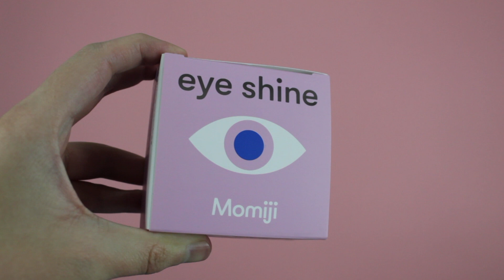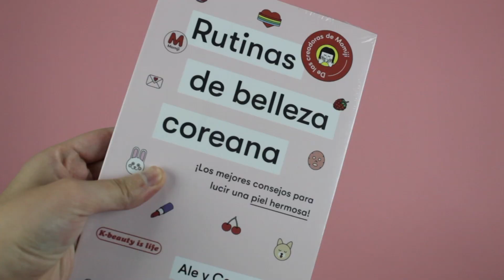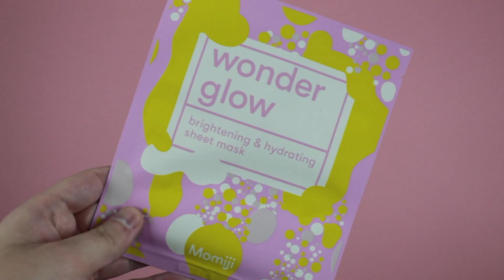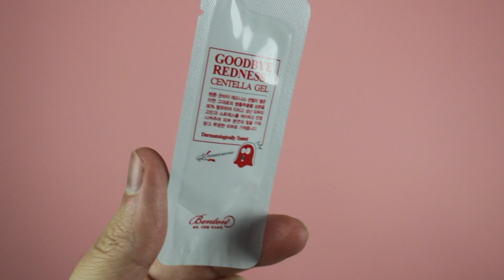Mascarilla Wonder Glow - Momiji Beauty | Luis Fer Arvizu